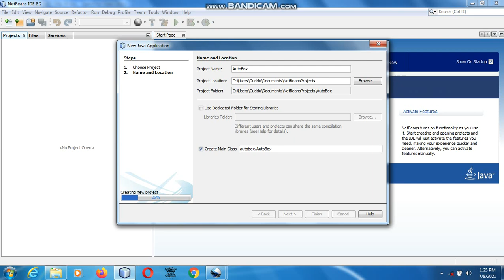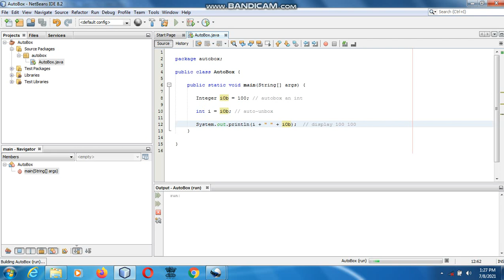Java the complete Reference Ninth Edition (Chapter 12) Example (7) AutoBoxing